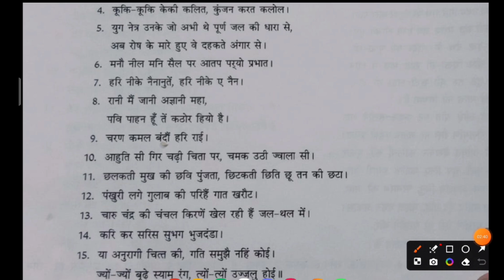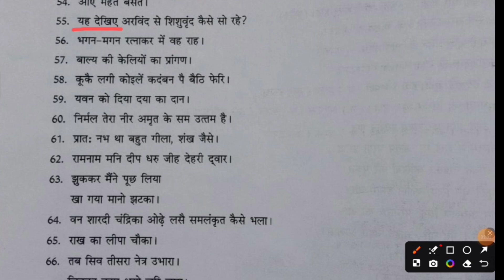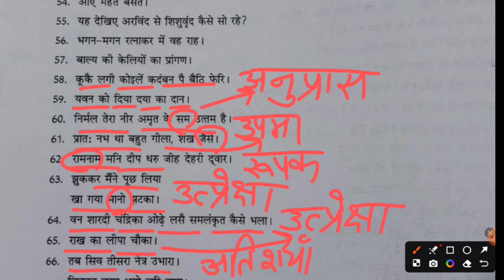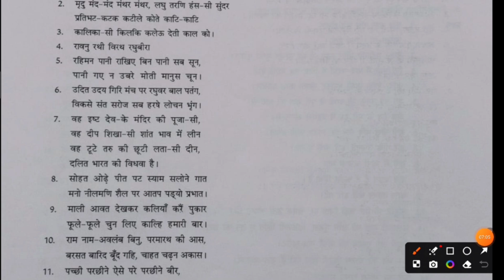class 9/Alankar practice questions